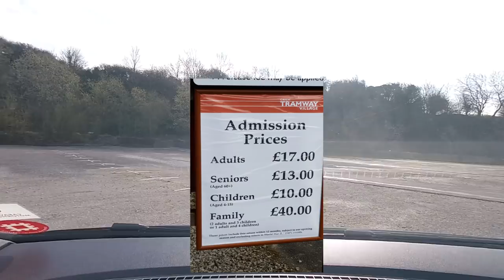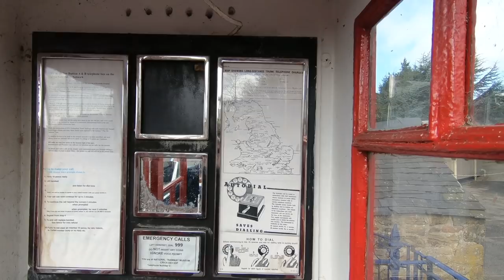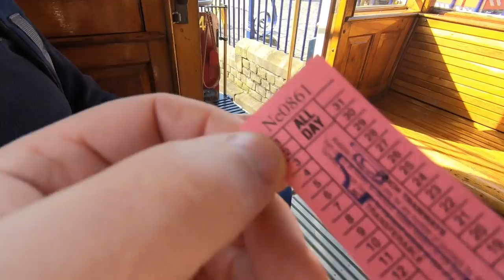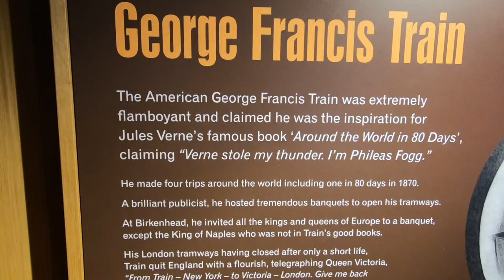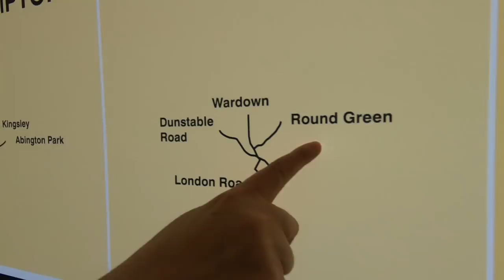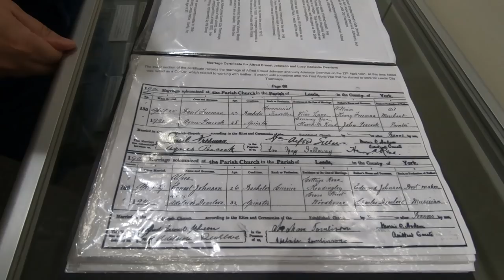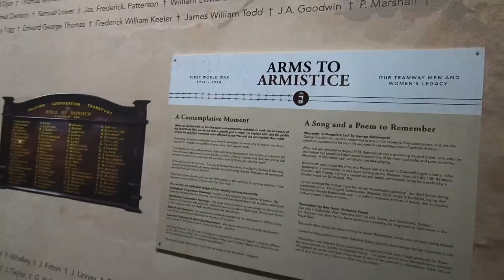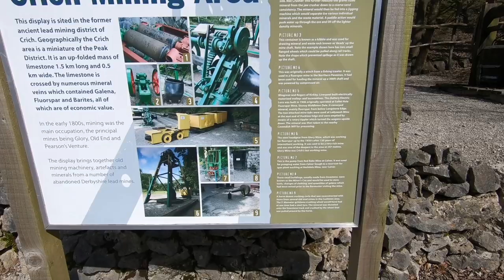Day Trip To Crich Tramway Museum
We take the car to Crich Tramway Museum in Derbyshire. A lovely collection of Trams set in a period village. We stumble upon a tucked away CL site, drink some pale ale and bark at a wood carving.

We walk across a bridge owned by the Queen Mother's family, travel on a Blackpool open topped tram, look at a World War 2 motorbike and marvel at when trams ruled the roads.

Thanks!

HEO water connector

Car: VW Club Up! (2015)

Thanks!